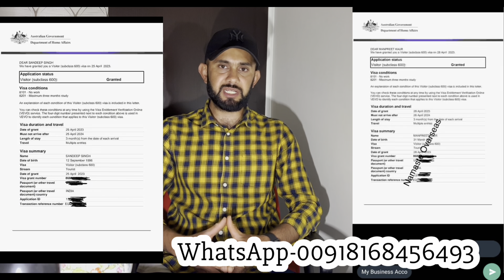Australian Visa Approved From Uk And Portugal